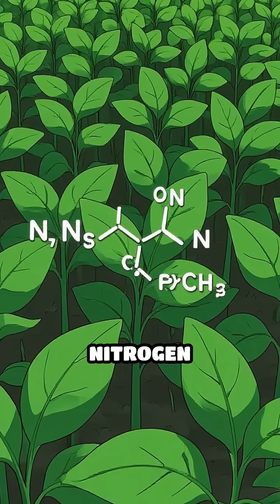Lightning: Earth's Secret Fertilizer Factory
Did you know lightning helps create life on Earth? Discover how bolts from the sky shape our atmosphere!